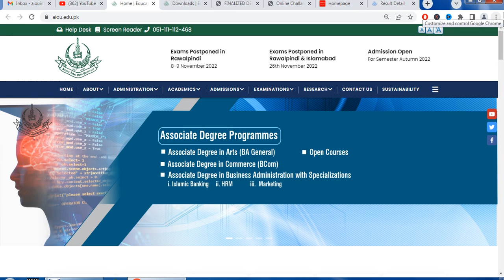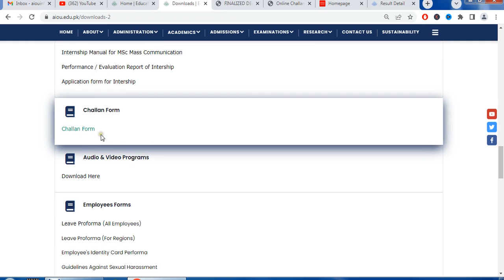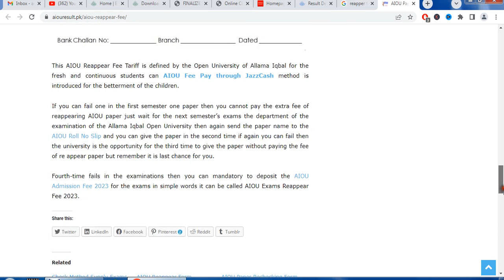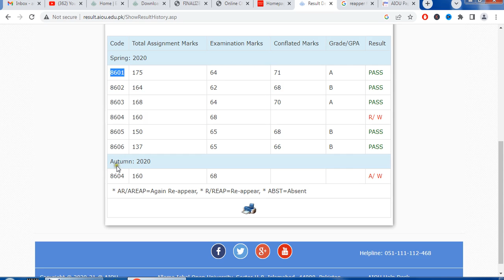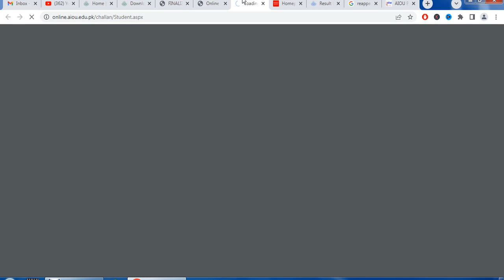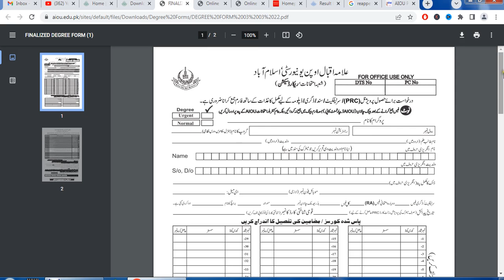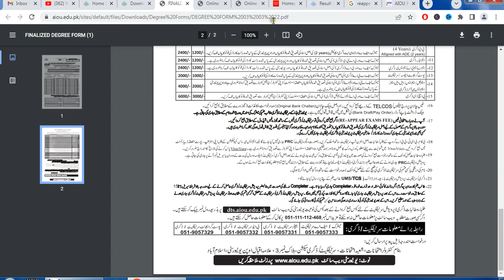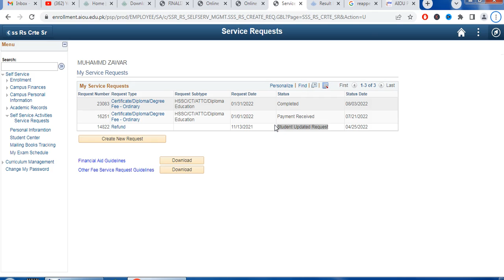How to Apply for Degree Result card aiou degree challan form online | AIOU INFO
How to Apply for Degree Result card aiou degree challan form online Allama Iqbal Open University Degree Tracking System (DTS)
you can do your degree challan online with this link
for result view please use this link please

aiou degree delivery time
aiou degree pictures
aiou degree delivery tracking
aiou degree form fee
aiou urgent degree time
aiou online degree apply
aiou associate degree programs 2023
aiou certificate degree section